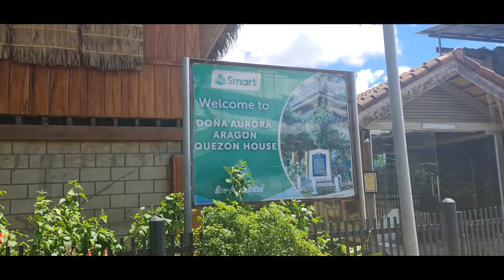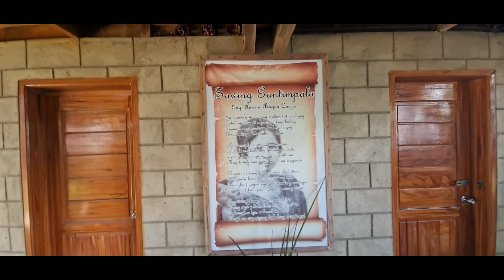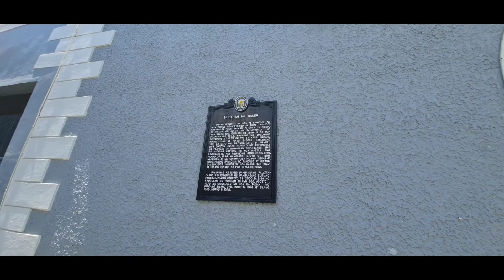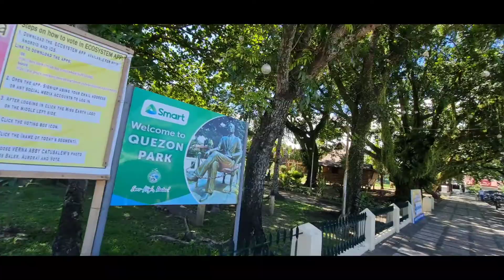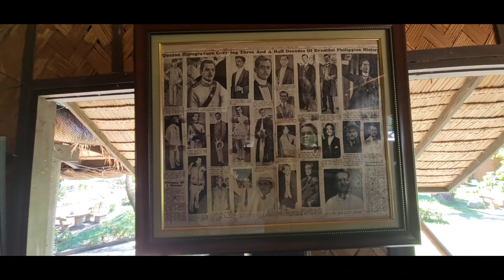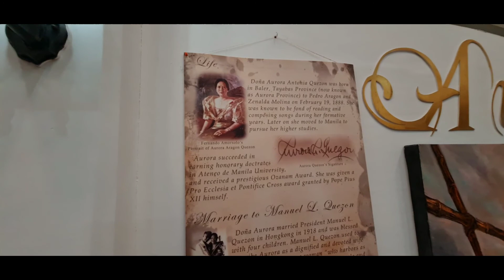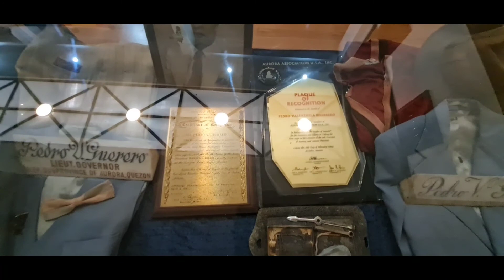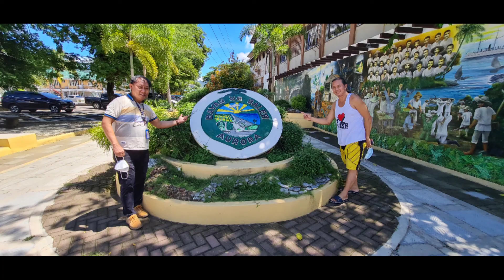BALER HISTORICAL TOUR... AURORA PROVINCE